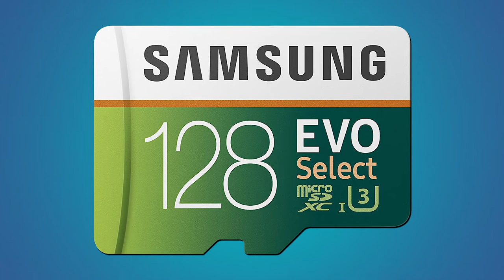SD Cards | Memory Cards | SD Cards and their Different Class : Explained | [Hindi] (2018)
Namaskaar Dosto, is video mein maine aapko SD cards aur unki alag alag types ke baare mein bataya hai. Is video se apko alag alag SD cards ke bare me fir chahe wo SDXC ho SDHC ho ya fir SDSC ho is sab ke bare me bht detaile me jankari milegi. Aaj kal market mein bahut se alag alag type ke Micro SD cards available hai, toh aise mein aap yeh video dekhiye aur aap acche se apne smartphone ya fir apne camera ke lie sai Micro SD card choose kar payenge. Umeed hai apko video pasand aaega.